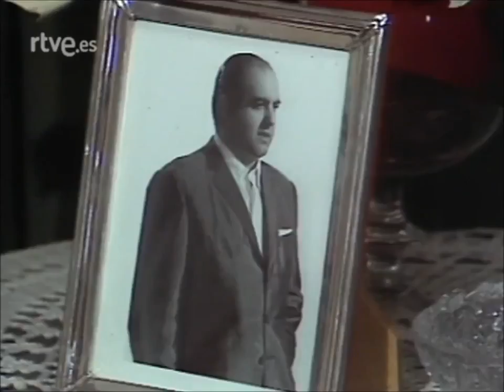Isabel Pantoja - Lauren Postigo ,Cantares (1978)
desde el local  ,El Corral de la Pacheca en la ciudad de Madrid.